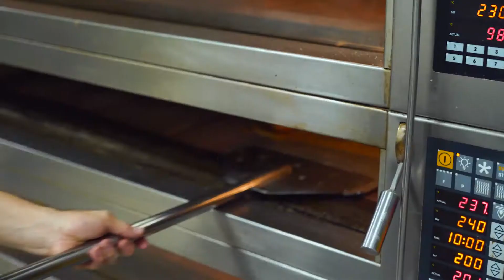Freshly Baked Breads at Colony Bakery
Every morning, our bakers and pastry chefs prepare a fresh selection of breads, pastries, chocolates and cakes for sale at Colony Bakery. Have you had the pleasure of trying them yet at The Ritz-Carlton, Millenia Singapore?